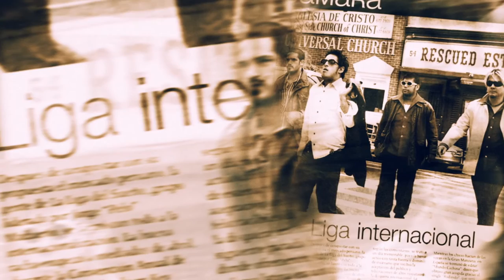Pelo Madueño - Docu 2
Music video by Pelo Madueño performing Docu 2. (C) 2016 Sony Music Entertainment Perú S.A.